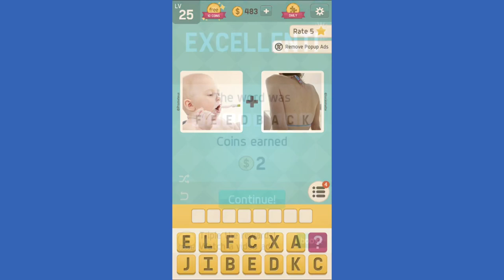Pictoword : 1-100 Level Answers